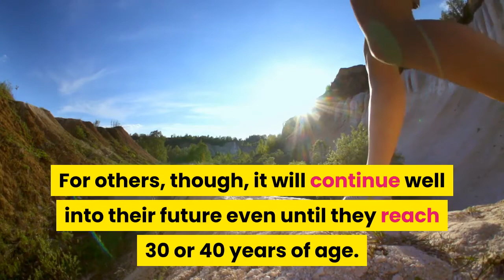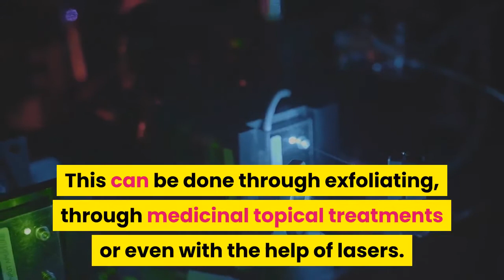WHAT IS ACNE?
Acne is a very painful experience for those that have to deal with it. For some individuals it will last only for a few years through their teenage years. For others, though, it will continue well into their future even until they reach 30 or 40 years of age. It is a skin condition in which bacteria or something else has irritated the skin and caused it to develop what are sores. These are red, pimple like masses that are not only uncomfortable, but can be damaging to the person’s self esteem as well. Acne needs to be treated.
There are several things that can cause acne to happen on the skin. First, there needs to be right conditions for something to happen. The pores are often the place where it all happens. The skin is full of pores, tiny little openings on the skin. If these pores are full of oils that are secreted from your glands to keep the skin moist, then they are ideal places for bacteria to locate itself. If it is not washed away and killed, the bacteria will breed and soon they will be irritating your skin.
Acne can be treated in several ways. First of all, it should be treated by doing several of these things, as they are more likely to be beneficial when done together. First, the bacteria that is hitting and infecting the skin needs to be treated. For this to happen, the bacteria will need to be washed away. This can be done through exfoliating, through medicinal topical treatments or even with the help of lasers. The oil glands need to secrete only the right amounts of oil into the skin. This can be regulated by regulating the hormones that cause it. By taking care of these aspects, the individual’s skin can improve, become healthier and eventually get rid of the infections that have been caused by the bacteria.